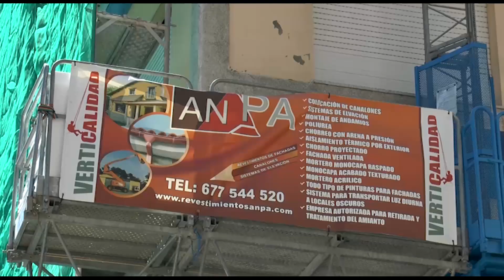Novena edición dos xogos bravús e magosto para quentar motores 03 11 2015